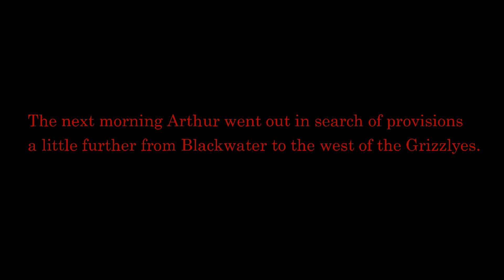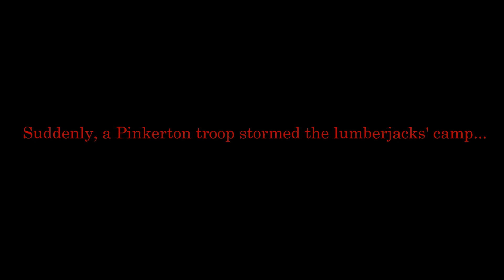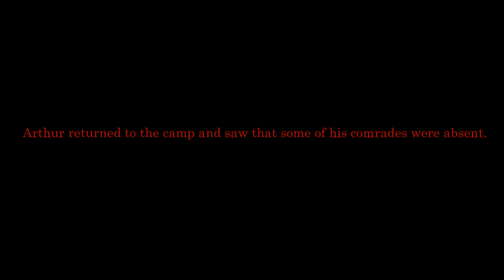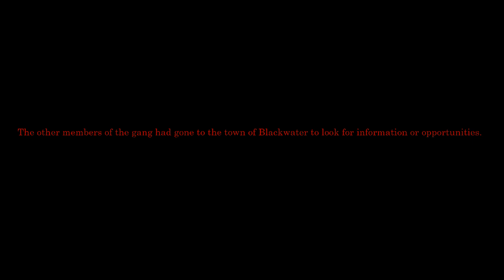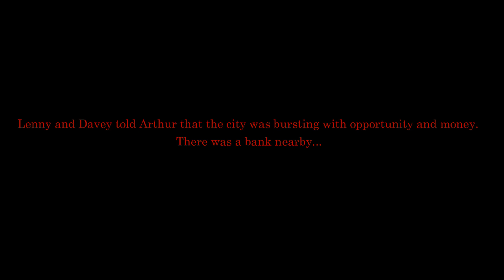Red Dead Stories - Arthur's Past Story Season 4 (Part 8)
Hi there! I'm trying to create a past story for Arthur Morgan. I'm not trying to make it a "canon" story but I like to make these videos, they give you the opportunity to imagine, invent and create never-before-seen stories.

This is a fan-made series of Arthur Morgan's past story.

Arthur explores the surroundings and has a few mishaps. Then the gang looks for opportunities in Blackwater. Arthur hangs out with the girls.

Season 4.
Part 8: Going to town.